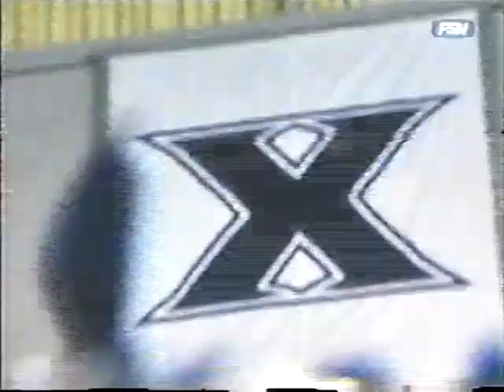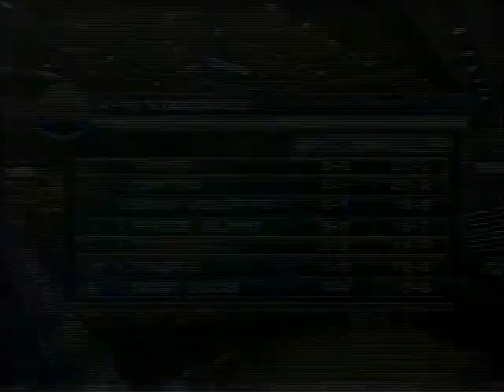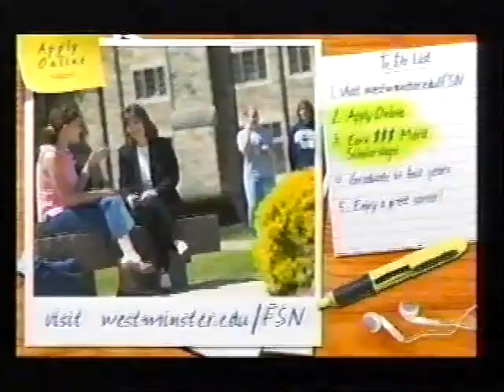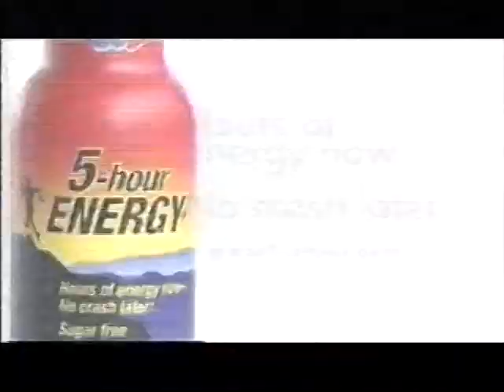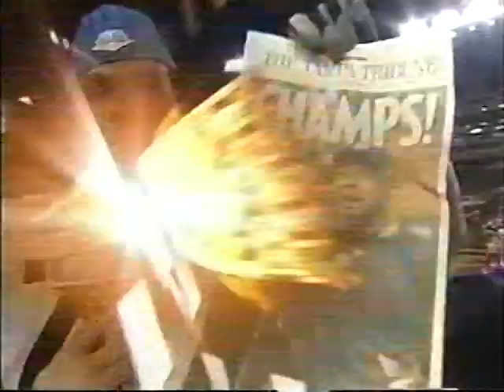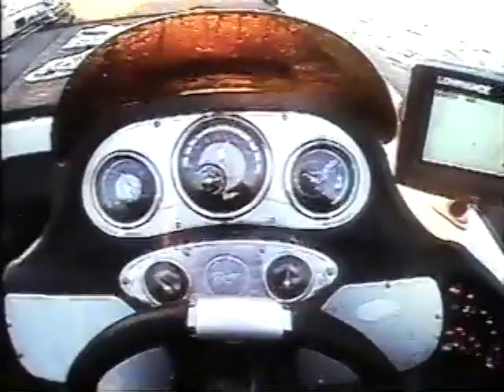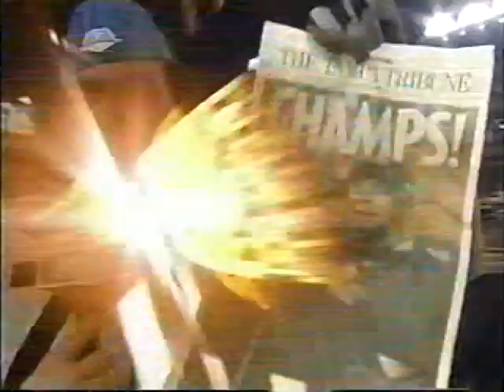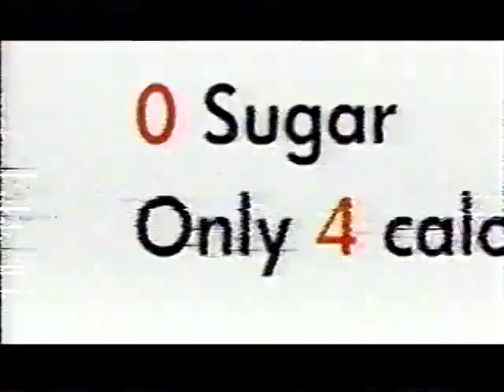Duquesne 72 #9 Xavier 68 02/07/09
Duquesne upsets #9 ranked Xavier in front of a sold out crowd at the AJ Palumbo Center on February 7, 2009.

Duquesne was led by Aaron Jackson's 21 points as well as Bill Clark's 18. The Dukes had four double digit scorers and shot 81% in the first half.

It was Duquesne's first upset of a top 10 ranked team since 1992.